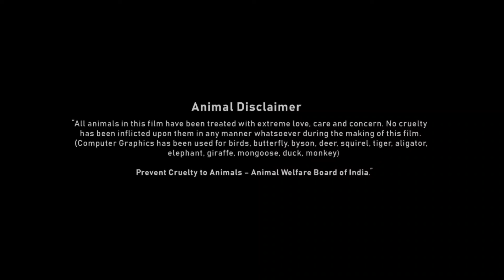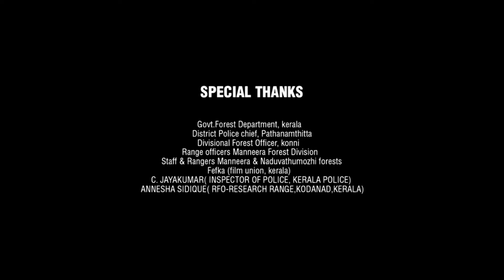Krishna Vrinda Vihari Full Movie In Hindi Dubbed | Naga Shaurya | Shirley Setia | Review & Facts